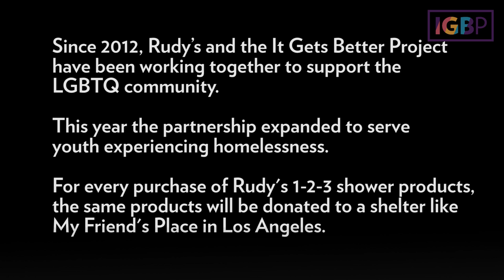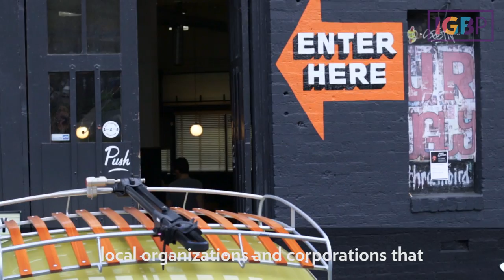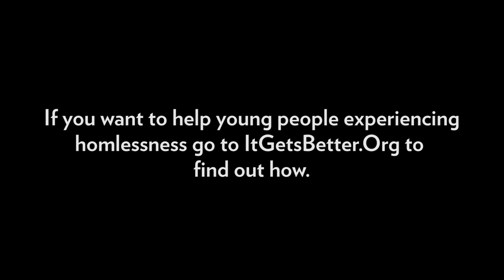Rudy's Barbershop Is Making It Better For LGBTQ Homeless Youth In A Major Way, And You Can Help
Homelessness disproportionately affects lesbian, gay, and/or transgender youth, with 40% of homeless youth identifying as LGBTQ. But, there’s a way you can help.

Since 2012, Rudy’s and the It Gets Better Project have been working together to support the LGBTQ community. This year the partnership expanded to serve youth experiencing homelessness. For every purchase of Rudy’s 1-2-3 shower products, the same products will be donated to a shelter like My Friend’s Place in Los Angeles.

to learn more about My Friend's Place!